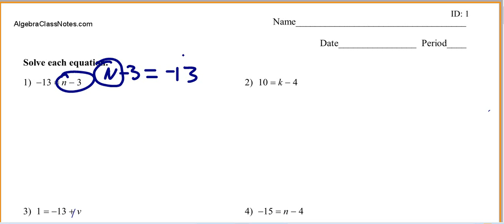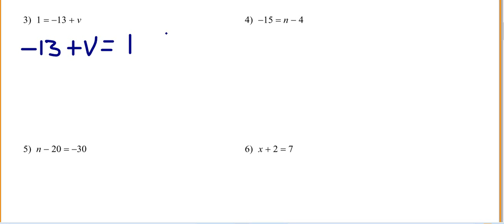variables and equations.wmv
Mr. McClure working simple equations. Visit this link for a copy of the worksheet: